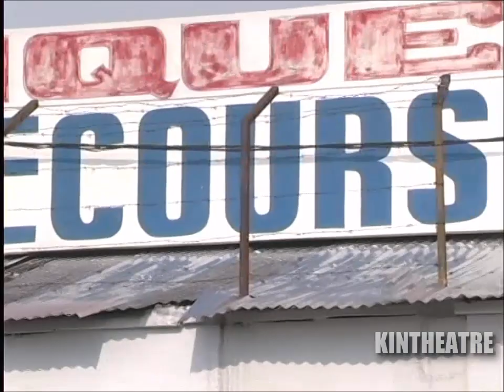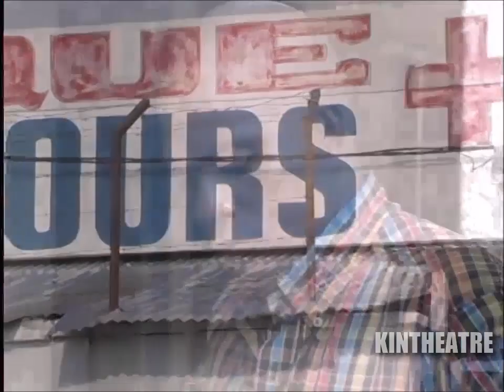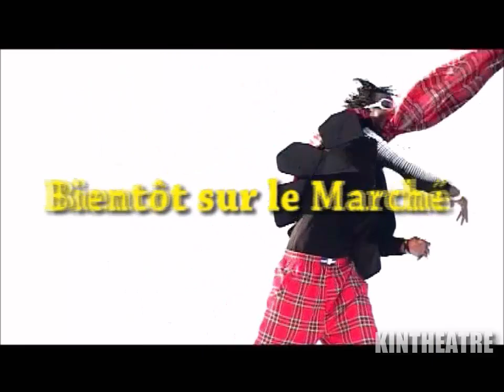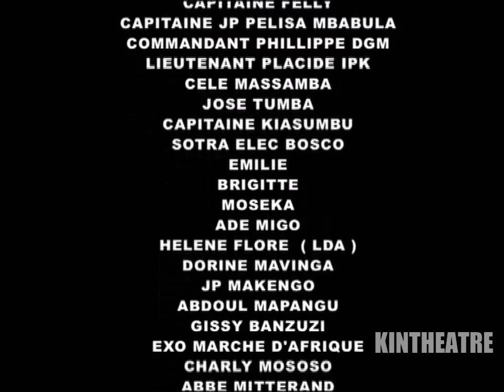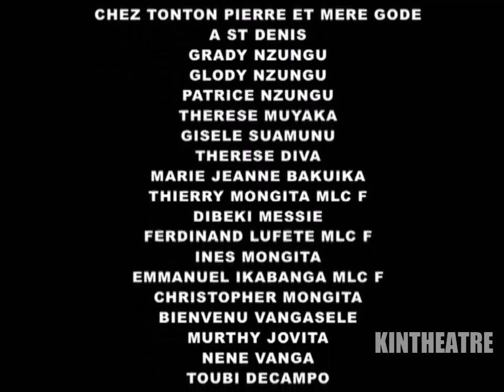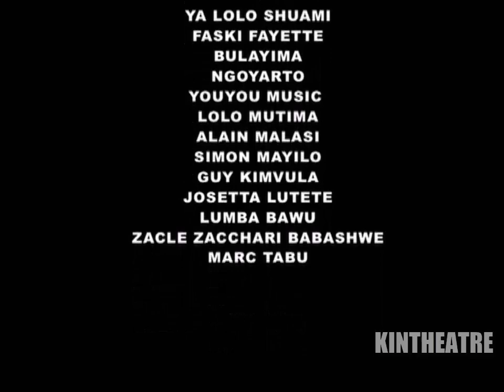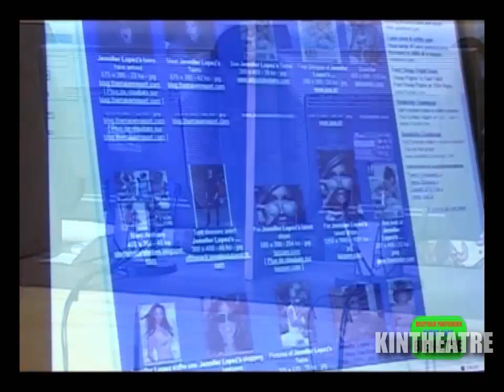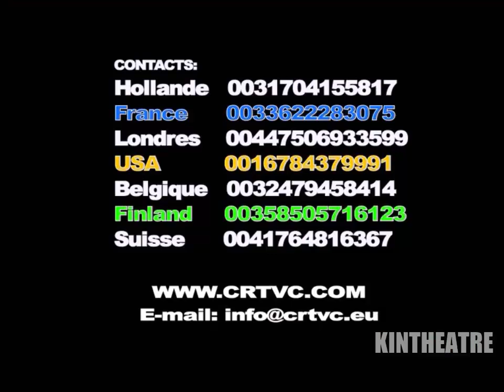Les Amis Du Théâtre - Pitopale 5-6 (Théâtre Congolais) (2009)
Avec : Alain Mabana, Gabrielle Bolembo, Miraesa Kutina, Papa Chef, Maman Top, Maman Makila, Mimie Kabeya, Johnny Nsakala, Ali Mampuya, Ebakata, Pentagone, Lokito, Bidi Bidi, Koko Bilali, Générose, Bibiche Tuseku...